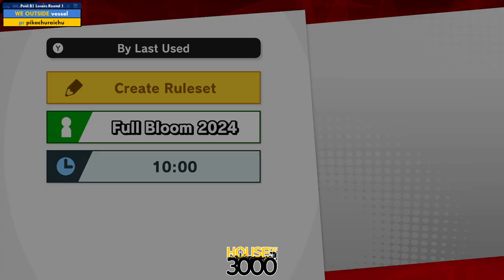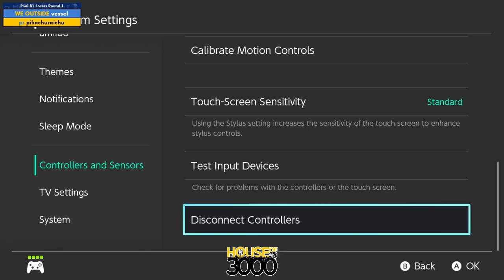Xeno334 Pool B1 Losers Round 1 vessel vs pikachuraichu